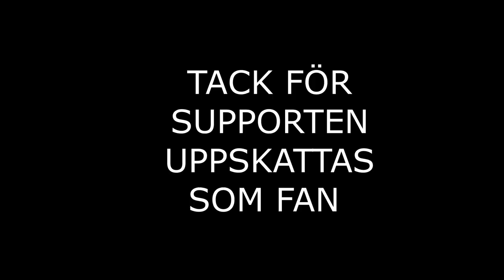GTARP CENTRALENRP KIDNAPPAR EN GÄNG MEDLEM - VATOSLOCOS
Kidnappar Bengt från Vatoslocos och försöker få information av honom, men slutar med att vi.. TSH är tillbaka.